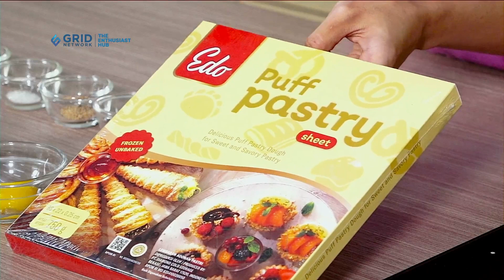SUPER FANCY DAN GAMPANG DIBUAT, INI DIA BAHAN BEEF SAUSAGE ROLL YANG PASTINYA BIKIN NAGIH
BEEF SAUSAGE ROLL

Bahan:
1 lbr puff pastry
1 lbr nori, potong panjang 5 cm
1 bh kuning telur, kocok lepas, untuk olesan
Bahan Isi:
250 gr daging giling
1/2 bh bawang bombay, cincang
3 siung bawang putih cincang
1 bh wortel, potong kotak kecil
1 btr telur, kocok lepas
¾ sdt garam
¼ sdt merica bubuk
¼ sdt gula pasir
¼ sdt pala bubuk
¼ sdt oregano
1 sdm tepung panir halus
Cara Membuat:
1. Isi, campur daging giling, bawang bombay, bawang putih dan wortel. Aduk
rata. Masukkan telur. Aduk rata.
2. Bubuhi garam, merica bubuk, gula pasir, pala bubuk, dan oregano. Aduk rata.
3. Tambahkan tepung panir. Aduk rata. Sisihkan.
4. Giling puff pastry 1/2 cm. Potong 7x10 cm. Beri campuran isi. Gulung.
5. Oven dengan api bawah pada suhu 200 derajat Celsius 25-30 menit sampai
matang.

Produser Eksekutif: Intan Yusan Septiani
Penulis Resep: Indri, Resi, Qorin, Ruth
Penulis Naskah: Rika
Peraga: Resi, Indri, Qorin, Ruth
Fotografer: Andrian, Osyad, Bram, Yudi
Videografer: Andrian, Osyad, Bram, Yudi
Video Editor: Andrian, Osyad, Bram, Yudi